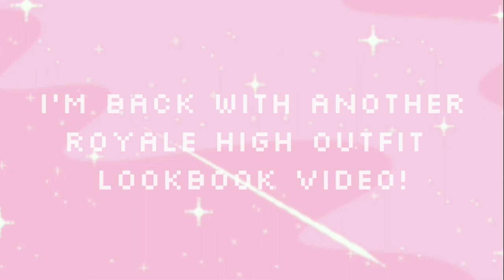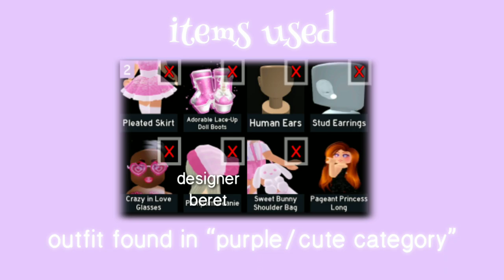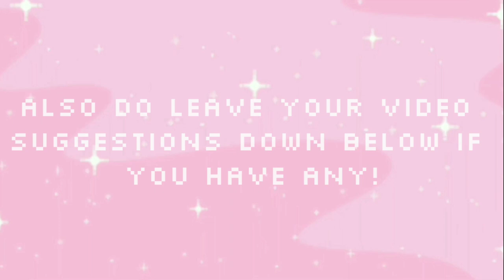soft aesthetic inspired royale high outfit lookbook [part 2]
˚ ༘♡ ·˚ 𝒘𝒆𝒍𝒄𝒐𝒎𝒆 𝒕𝒐 𝒎𝒚 𝒅𝒆𝒔𝒄𝒓𝒊𝒑𝒕𝒊𝒐𝒏 .˚ˑ༄

⌦ my note
➸ this is part 2 of my soft aesthetic royale high outfit lookbook! i tried to make the outfits not too complicated, cute & affordable! 🎀

♡ 𝘁𝗶𝘁𝗹𝗲 ♡
➸ ♡𝗌𝗈𝖿𝗍 𝖺𝖾𝗌𝗍𝗁𝖾𝗍𝗂𝖼 𝗋𝗈𝗒𝖺𝗅𝖾 𝗁𝗂𝗀𝗁 𝗈𝗎𝗍𝖿𝗂𝗍 𝗅𝗈𝗈𝗄𝖻𝗈𝗈𝗄♡［𝗉𝖺𝗋𝗍 2］

♡ songs used ♡
➤ lakey inspired - arcade
➤ snow and cozy - ringtail

 comment “tomato” 🍅 to let me know that you've read the description!

❥ 𝘵𝘩𝘢𝘯𝘬𝘴 𝘧𝘰𝘳 𝘳𝘦𝘢𝘥𝘪𝘯𝘨, 𝘨𝘰𝘰𝘥𝘣𝘺𝘦! ✉

Timestamp
0:00 opening
0:24 outfits
3:19 ending